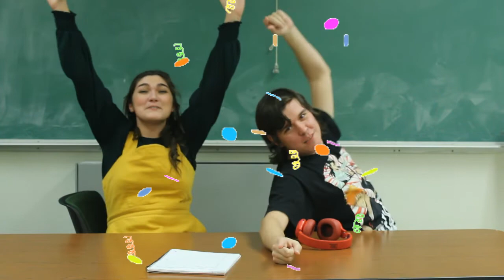BEA Creative Weekly - Whisper Challenge #2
Edited by: Derek Truong